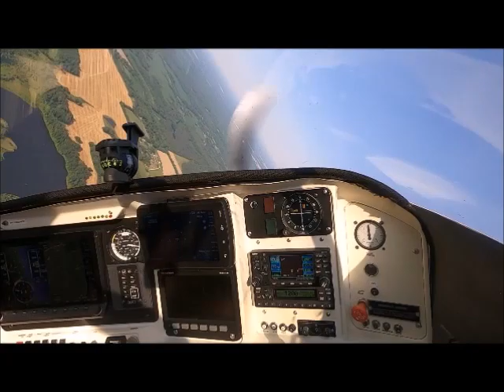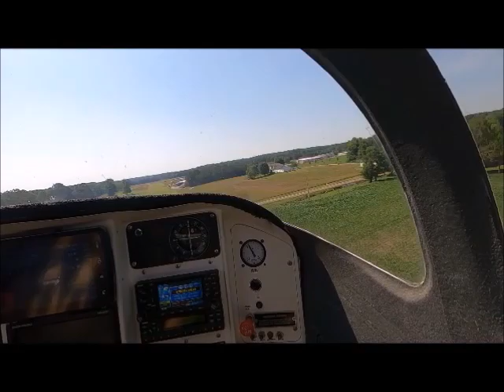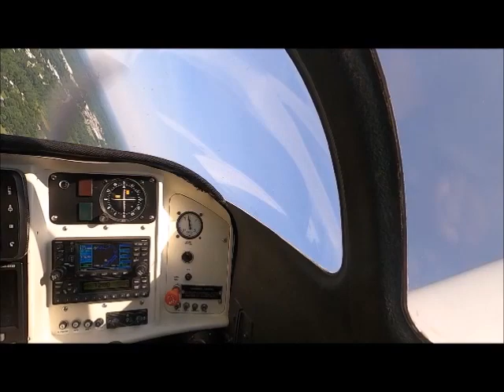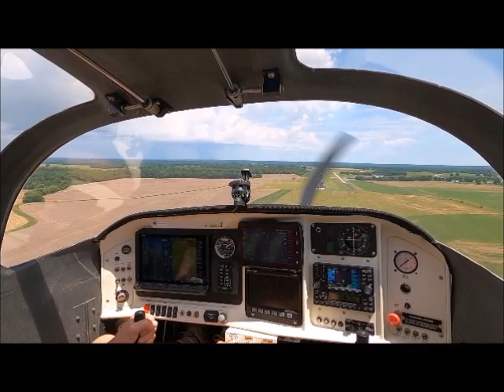VIETNAMFAC PARIS TENNESSEE